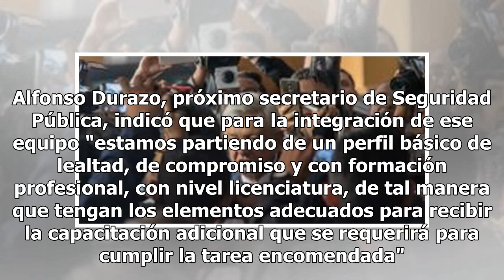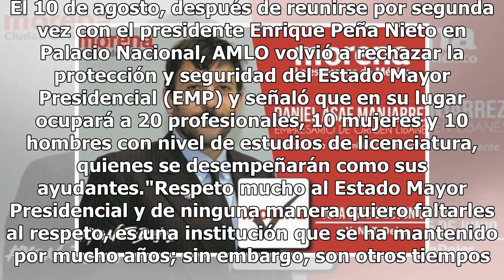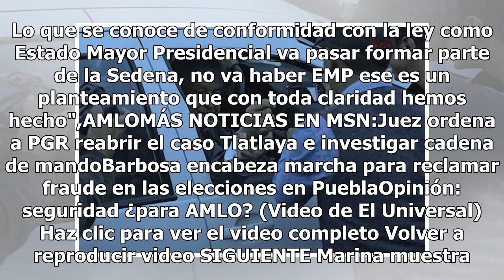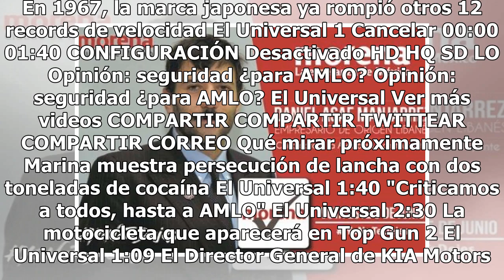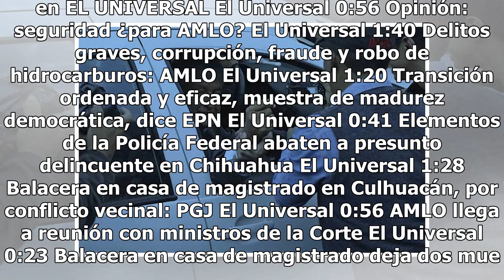¿Quién es Daniel Asaf, el hombre que se encargará de coordinar la seguridad de AMLO?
Daniel Asaf es un empresario restaurantero de origen libanés que estará al mando del servicio de ayudantía que protegerá al presidente electo Andrés Manuel López Obrador, principalmente de los empujones en sus recorridos. Este nuevo grupo de escolta o acompañamiento, que estará integrado por 20 homb...